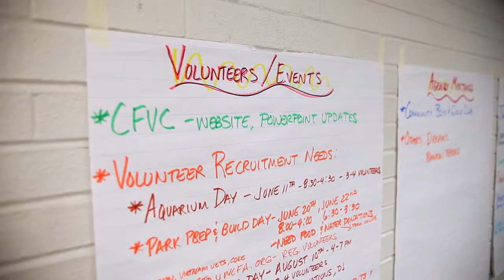2012 Best of Category Winner - School/University - "Port City Stories" Video 1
University of North Carolina Photojournalism
Port City Stories